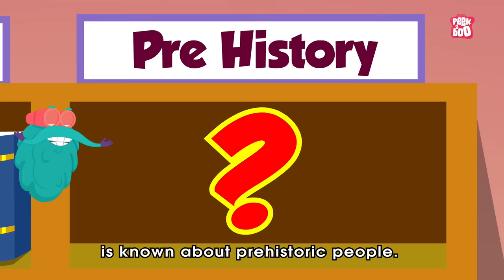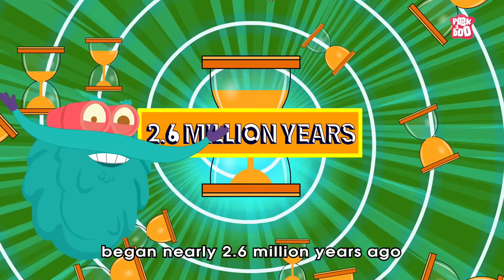The Stone Age Man | Life Millions Of Years Ago | The Dr Binocs Show | Peekaboo Kidz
Hey kids, in this video, Dr Binocs will explain What Is Prehistory? | The Dr Binocs Show | Peekaboo Kidz